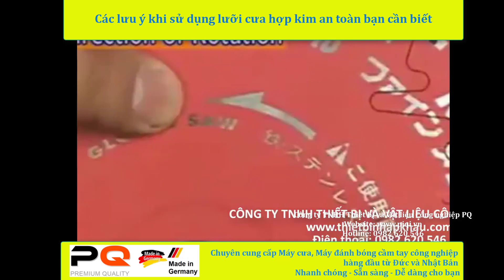Các lưu ý khi dùng lưỡi hợp kim an toàn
Hotline PQ: 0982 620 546